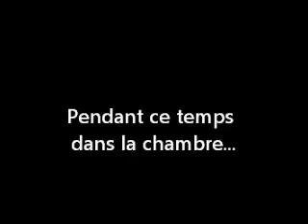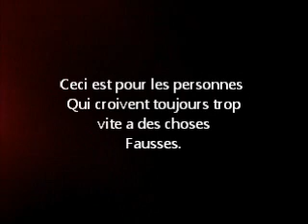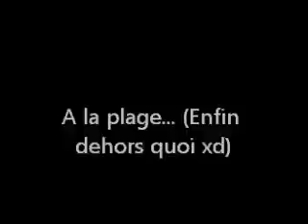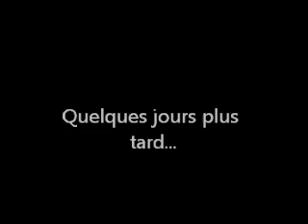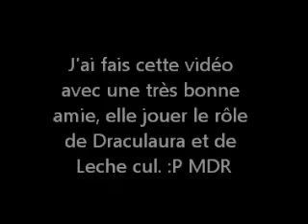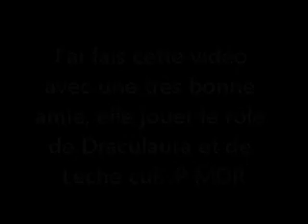Youhou et Monster High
Une vidéo faite avec une amie (Délire x))